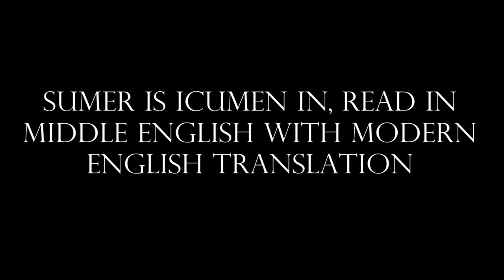"Sumer is icumen in", read in Middle English with a modern English translation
A reading of "Sumer is icumen in" ("Summer has arrived"), the famed and beloved medieval round also known as the Cuckoo Song and the Summer Canon. The oldest known musical work featuring six-part polyphony, it is also the first recorded instance of the word "fart" in English.

Thank you so much to my patrons: Jeff, Leanne, Joseph, Chris, Ami, Corey, Ruth, and Paul.